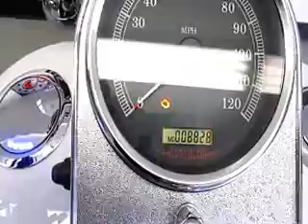2005 HARLEY DAVIDSON HERITAGE WITH AMERICAN TRIKE KIT AT GEAR UP MOTORSPORTS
2005 HARLEY DAVIDSON FLSTC
AMERICAN TRIKE KIT
8800 MILES
EZ STEER
REVERSE
88 CU.IN. VTWIN